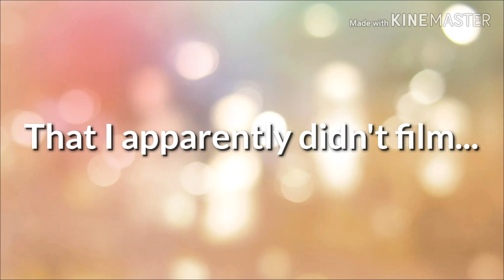Yo-Yo time, breaking disks at 15 and 20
Doing the Yo-yo range. practicing from various distances and working on consistency.